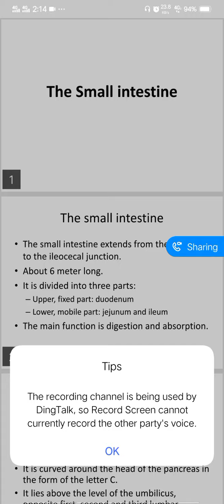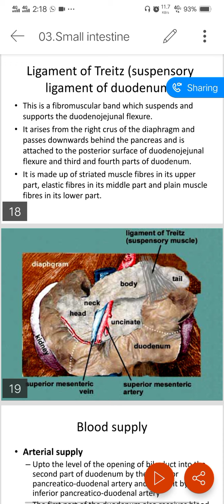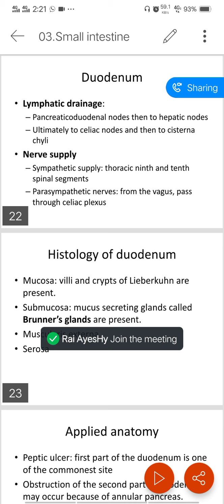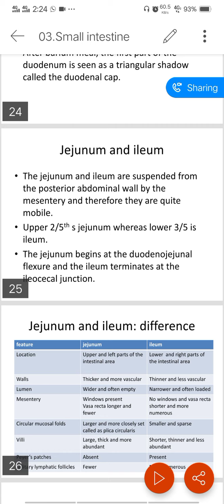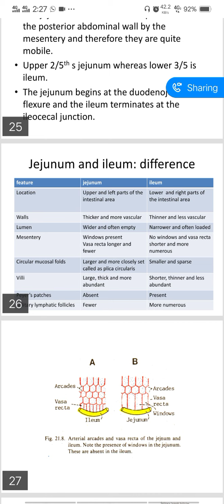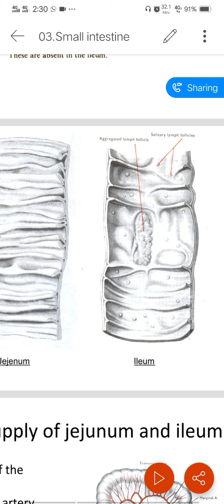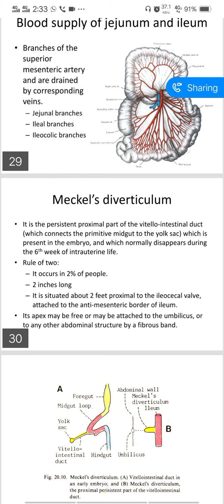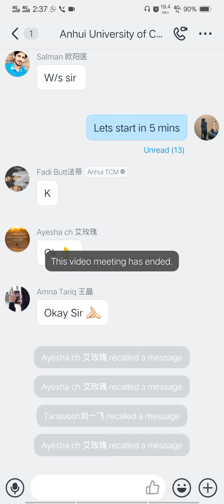Small Intestine part 2 - Anatomy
Anatomy - Small intestine- Jejunum & Ileum